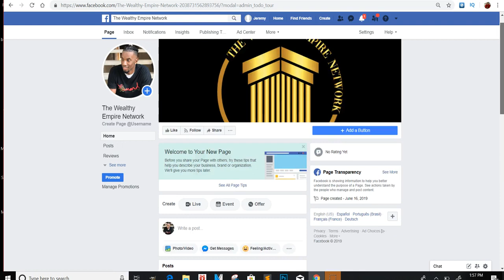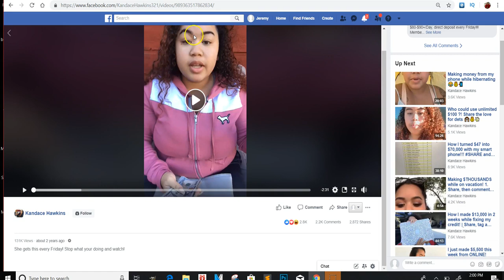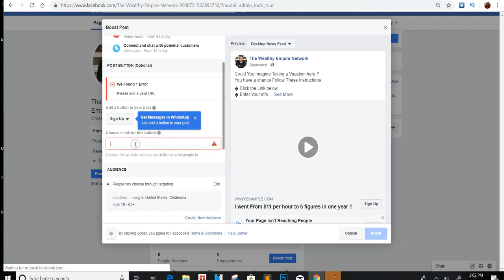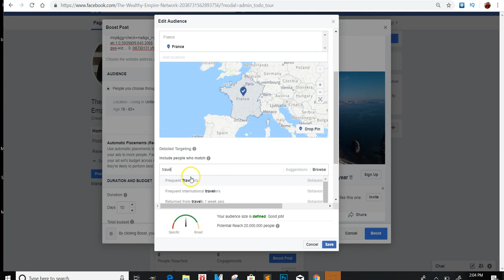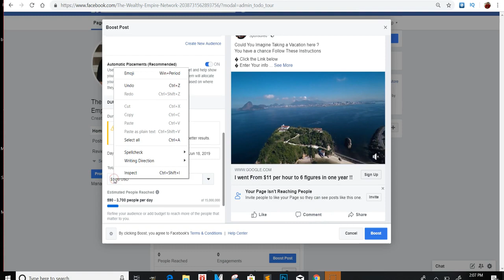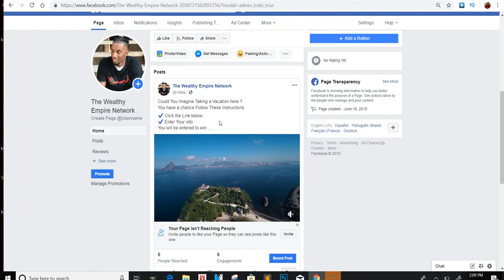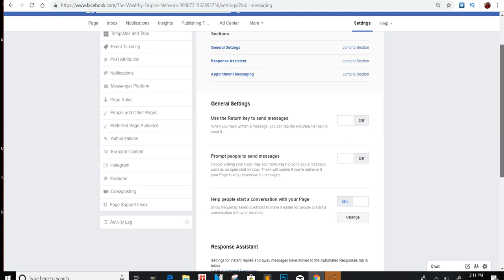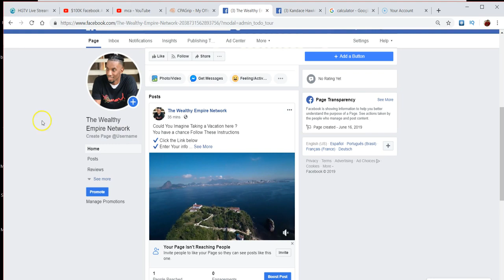CPAGRIP $1,420 A MONTH FACEBOOK ADS METHOD CPA CONTENT LOCKING TRAINING